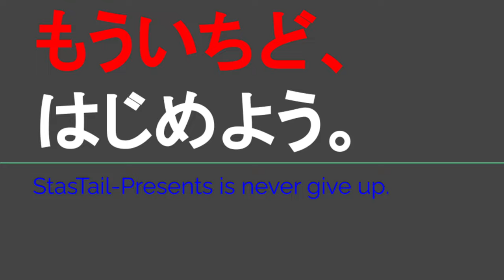ST124 ep13 駅迄ドライブ：亀山駅②＠三重県亀山市【近江鉄道ターミナル駅完全制覇の旅】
〒519-0168 三重県亀山市太岡寺町
Taiokajicho, Kameyama City, Mie Prefecture